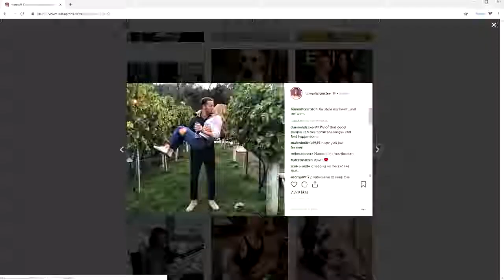Hannah Cranston and her ASSets 2: electric boogolo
This is a reupload, I decided to make another slideshow of hannah cranston to continue with my obsession of her. She has really nice assets, and I hope you think so too.